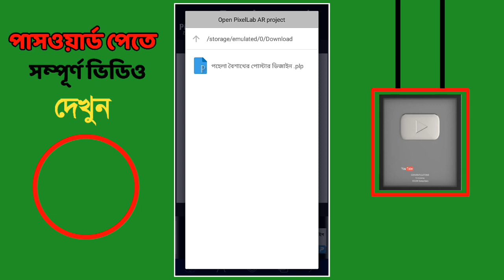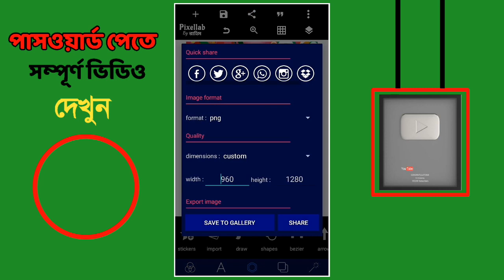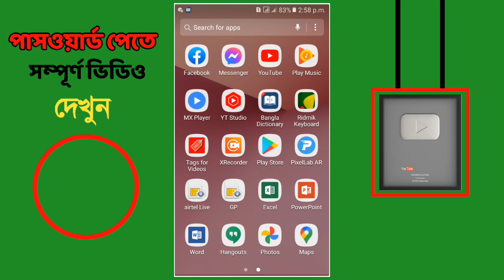Pohela Boisakh Poster Design Free Plp || বাংলা নববর্ষের শুভেচ্ছা পোস্টার ডিজাইন || Shuvo Noboborsho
ভিডিওতে ৬ টি পাসওয়ার্ড দেওয়া আছে। আপনি সম্পূর্ণ ভিডিওটি ভালো বাবে দেখে পাসওয়ার্ড গুলো সংগ্রহ করে এই ফাইলটি ডাউনলোড করুন। ধন্যবাদ❤️❤️❤️❤️